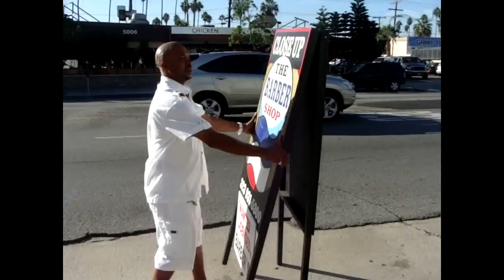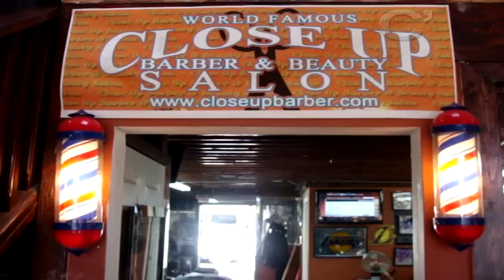Close Up Reality TV Show: It gets real in the Barbershop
Watch as barbers and everyday people come together to comb through the lies of society and cut closer to the truth about issues in our communities.

The barbers at "Close Up" show up late for work after partying all night long, Rasta Mike explains the real meaning of gangsta,  Dwight and Kane of Ying Yang Twins show Dwight's son what life is really like in Downtown Los Angeles (Skid Row) and a heateated argument breaks out at the shop about the legalization of marijuana.